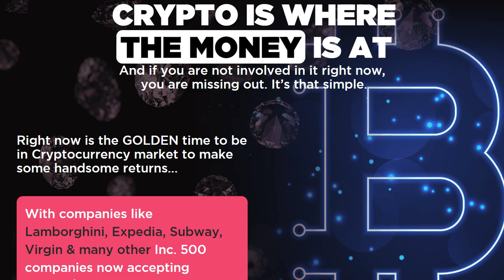CrytpoCurrency Deal - Time Sensitive!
Get access to the software at intro price